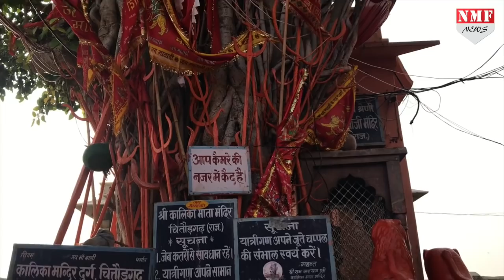तीर्थ यात्रा को लेकर Astrologer Santbetra Ashoka की बड़ी चेतावनी, भूलकर भी न करें ये काम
हर साल लाखों की तादाद में लोग तीर्थ यात्रा पर जाते हैं। लेकिन अपनी तीरथ यात्रा के दौरान किन चीजों को करने से बचना चाहिए। ये जानने के लिए हम पहुंचे दुनिया के सुप्रसिद्ध सुर्दशनचक्र ज्योतिष